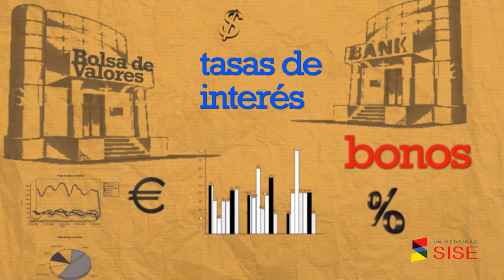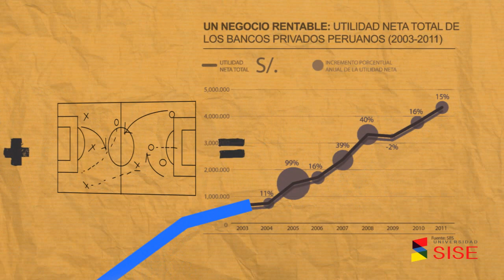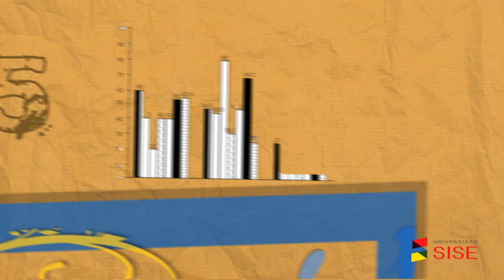Universidad SISE - Feria Vocacional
Director Creativo: Luis Chocano
Guión/Coordinación: Malena Llaja
Edición/Animación: Christian Bayron
Productora: Epic Image